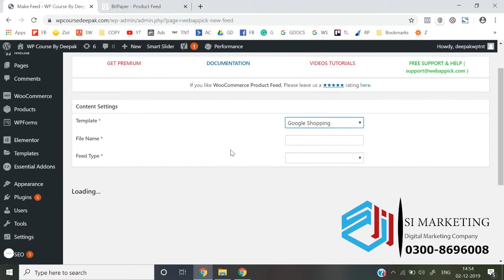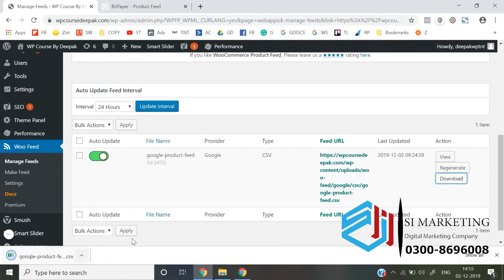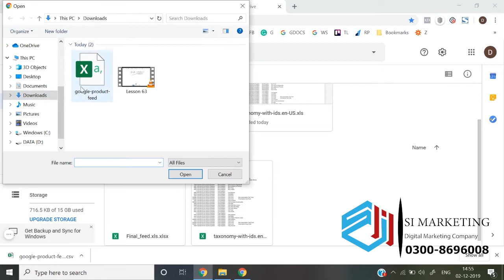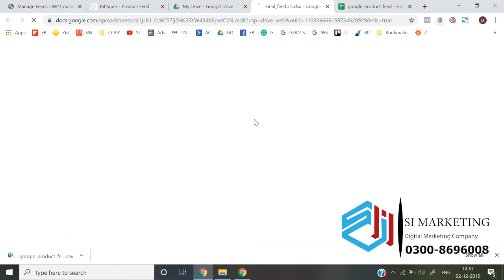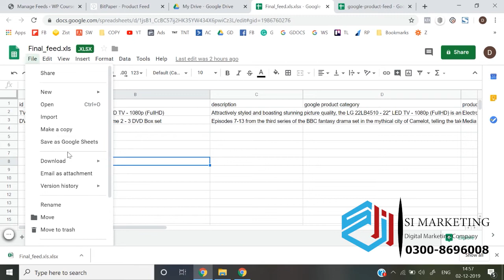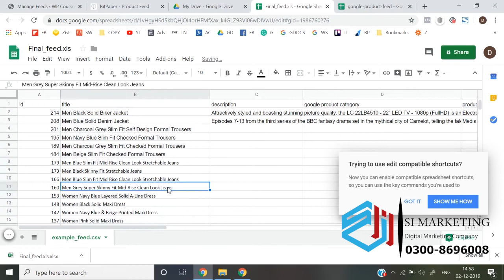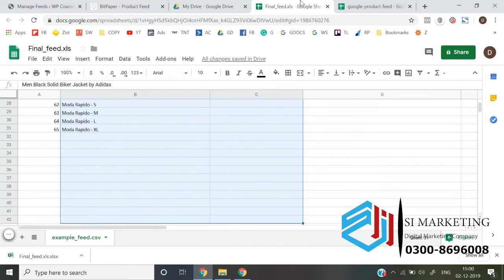Google ads product feed Course in Urdu | Google Ads Lesson # 62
Want to learn how to create a Google Ads campaign in 2022 from start to finish?

In this video, I show you exactly how to do just that along with some tips and tricks to help you save money, so follow along with me and you'll be able to quickly and easily create your campaign as well.
And follow the steps needed to create an account. I personally use a Gsuite account for my Google Ad account because it's easier to integrate other Google services together, but you can use any email you want to sign up.
It's also very important that you choose "expert mode" at the bottom of the page after signing up because you do NOT want to create a "Smart" campaign. It just wastes money and takes away a LOT of customization options from you.
Also, just select "continue without a campaign" and we'll build it out together.
Let's move on to the next part of this Google Ads tutorial for 2022.